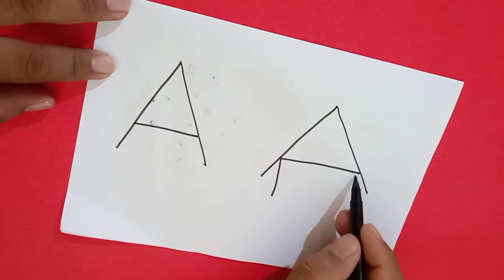how to A letter turn in to house drawing